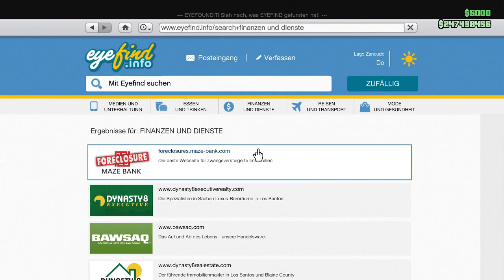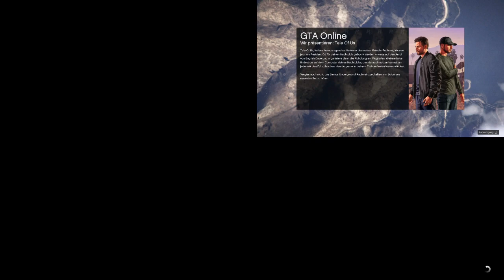❌GEPATCHED❌🚗🚜🚘BENNYS FELGEN AUF SPEZIALFAHRZEUGE in GTA 5 ONLINE [DEUTSCH] 1.46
▂▃▅▆▇█▓▒░Beschreibung░▒▓█▇▆▅▃▂

 ONLINE! 💰

*✔PSN  GUTHABENKARTEN

*✔MEIN MIKROFON !!!

*✔MEIN SCHNEIDPROGRAMM !!!

🔴Meine Crew🔴

DANKE!   😁😊

Viel Spaß !!!

Peace !!!